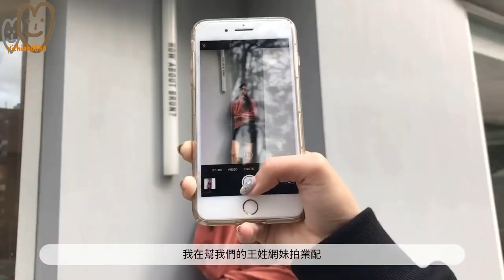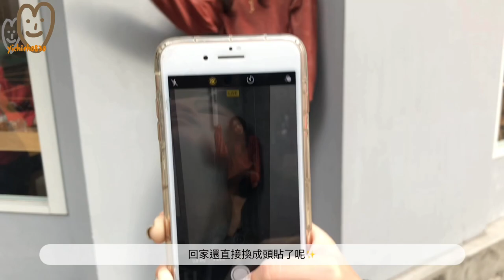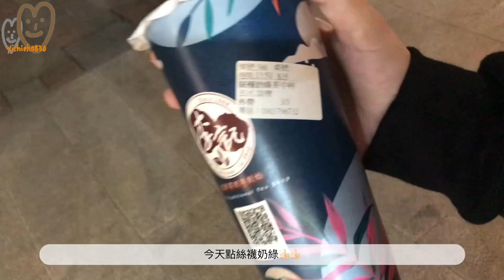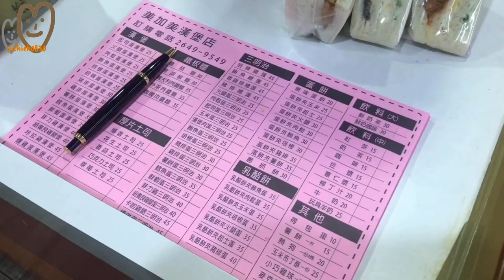VLOG｜2019最後一部VLOG終於有王Anna小姐｜yichieh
一樣是回家的VLOG這次終於跟我們的Anna queen小姐錄影🎉原本想要拍個有主題的 但後來天氣蠻暗也沒什麼地方能拍🤧

這部影片上傳的時間是2019的最後一天
從這一部影片開始才慢慢剪片錄影從要剪一整天到幾要幾小時😆
現在最常用手機剪完再放到電腦上傳但是檔案會一直被壓縮🥴
今年七月份頻道也默默的100訂閱了到現在也快要200🙏🏻
今年也完成了一些自己想做的事情✨明年繼續加油😉
2020的影片可以的話影片會有一點主題性+VLOG🥳
封面一直想改很久但是不想破壞順序就決定2020再改🤩

大家跨年快樂明年見～～👋🏻

想要看什麼類型的影片也可以在下方留言告訴我💁🏻‍♀